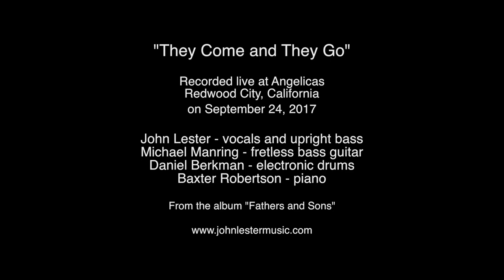John Lester - They Come and They Go [Live at Angelicas]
This live performance of "They Come and They Go"
recorded on Sept 24, 2017 at Angelicas in Redwood City, CA

John Lester - vocals and upright bass
Baxter Robertson - piano
Michael Manring - fretless electric bass
Daniel Berkman - electronic drums

Studio recording featuring John Lester (vocals/bass), Michael Manring (fretless bass/eBow), and Michael Urbano (drums) available on John's new album:
"Fathers and Sons"